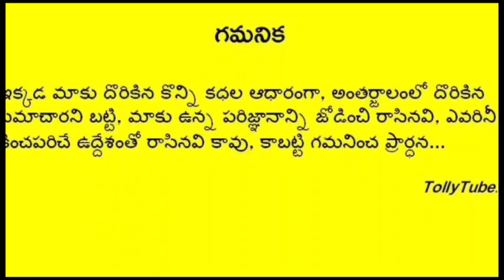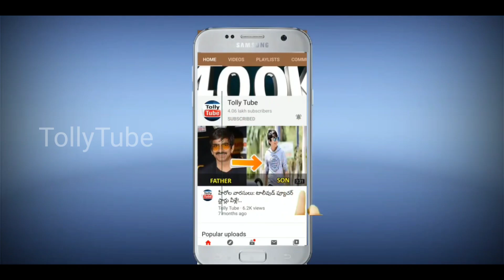ఉపాసన కూతురు విషయంలో ఎన్టీఆర్ ఇద్దరు కొడుకులు ఏం చేసారో తెలుసా? షాక్ లో లక్ష్మీ ప్రణతి|klin kaara